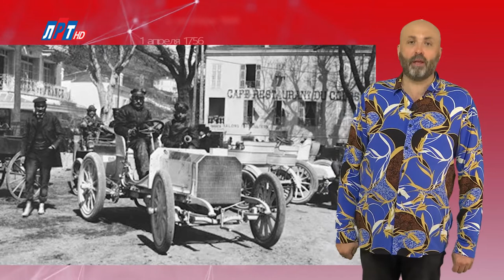"Дата" - 26 сентября